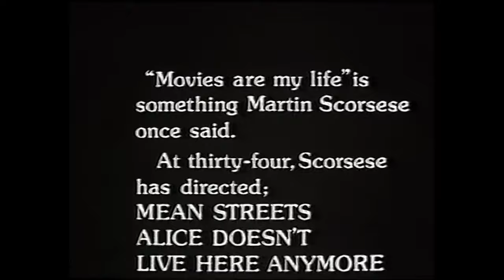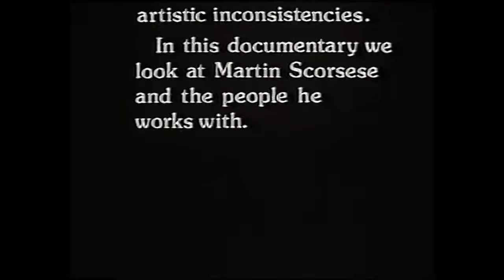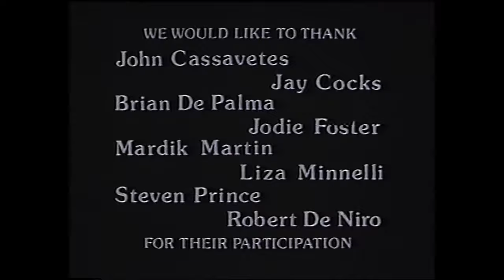Movies Are My Life: A Profile on Martin Scorsese (TV) 1978 📽2K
🎬Filmmakers of our time🎥: Movies Are My Life (TV) 1978 in English, 2K 1440p 50fps (with subtitles translated by Google in Spanish and French; from the subtitles generated by YouTube)

-Director: Peter Hayden
-Script: Peter Hayden, Chris Ranger
-Stars: John Cassavetes, Jay Cocks, Robert De Niro, Brian De Palma, Jodie Foster, Mardik Martin, Liza Minnelli, Steven Prince, Robbie Robertson, Martin Scorsese...
 -Genres: Documentary, Biography ...
·Details:
-Release date: October 1978 (United States)
-Country of origin: United Kingdom
-Language: English
·Technical specs:
-Duration: 1 hour
-Color: Color, black and white

Subtitles created by YouTube and translated by Google, hence the inaccuracy, but better than nothing...
Sous-titres créés par YouTube et traduits par Google, d'où l'inexactitude, mais mieux que rien...

🎬Cineastas de nuestro tiempo🎥: Las películas son mi vida (TV) 1978 en inglés, 2K 1440p 50fps (con subtítulos traducidos por Google en español y francés; a partir de los subtítulos generados por YouTube)

🎬Cinéastes de notre temps🎥: Les films sont ma vie (TV) 1978 en anglais, 2K 1440p 50fps (avec sous-titres traduits par Google en espagnol et en français ; à partir des sous-titres générés par YouTube)